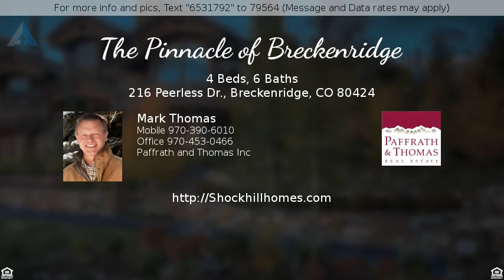Priced at $6,495,000 - 216 Peerless Dr., Breckenridge, CO 80424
The Pinnacle of Breckenridge

 At last the &rdquo;PINNACLE OF BRECKENRIDGE&rdquo;. Walking through the massive front door leaves you speechless as the 9&rsquo; waterfall cascades from the hand chiseled rocks & the floor-to-ceiling glass frame the stunning Colorado Rockies. This breathtaking home offers only the finest features entailing hand forged iron details, superior electronics, 4 outdoor living areas and the best views in Breckenridge. Located just a short walk to the gondola allows for quick access to world-class skiing & downtown. Enjoy the jaw-dropping views from nearly every room in the house while you admire the details and craftsmanship throughout the 5,614sqft home. Each bedroom is en-suite with large walk-in closets and custom vanity tops. At the top of the estate is a study featuring furniture grade alder siding and a view overlooking all of Breckenridge.

Call Mark Thomas to schedule a private viewing of the property.